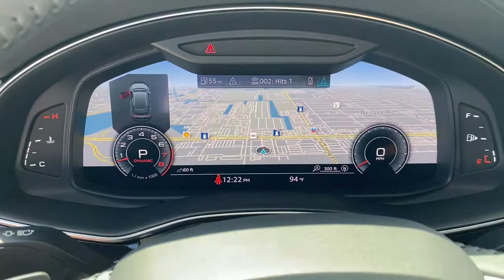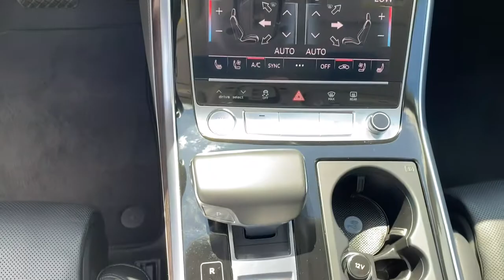2019 Audi Q8 West Palm Beach, Jupiter, Palm Beach Gardens, Wellington, Boyton Beach MA904807A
Used 2019 Audi Q8 available in West Palm Beach, California at Audi of West Palm Beach. Servicing the West Palm Beach, Jupiter, Palm Beach, Gardens, Wellington & Boyton Beach, FL area.
2019 Audi Q8 3.0T Prestige - Stock#: MA904807A - VIN#: WA1FVAF12KD033010

CARFAX One-Owner. Recent Arrival! Audi West Palm Beach is proud to offer this Beautiful 2019 Audi Q8. This 3.0T Prestige Q8 is beautifully finished in Black and complimented by Leather. This vehicle comes well equipped with Prestige Package.brbrbrOdometer is 6857 miles below market average!brbrbrAwards:br  * 2019 KBB.com 10 Best Luxury SUVsbrAt Audi West Palm Beach, We promise to provide you a tailor made luxury automotive experience not found anywhere. Audi West Palm has been serving South Florida and beyond for more than 20 years as an authorized Audi location based in West Palm Beach, FL. Our professional, highly-trained staff values your time, and is committed to ensuring you find the most suitable new or used luxury vehicle for your lifestyle. * All pricing and details are believed to be accurate, but we do not warrant or guarantee such accuracy. The prices shown above may vary from region to region, as will incentives and are subject to change without notice. Prices and payments do not include tax, tags, finance charges, doc charges, emission testing charges or other fees required by law, vehicle sellers or organizations. While every effort has been made to ensure display of accurate data, the vehicle listings within this website may not reflect all accurate vehicle items. Accessories and color may vary. All inventory listed is subject to prior sale. The vehicle photo displayed may be an example only. Vehicle photos may not match exact vehicles. Please confirm vehicle price with dealership. See dealer for details.